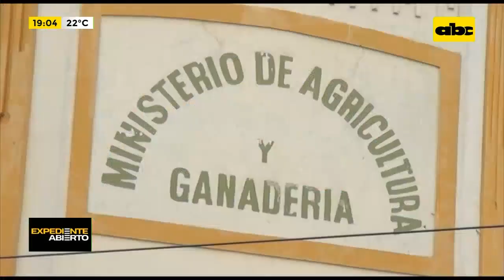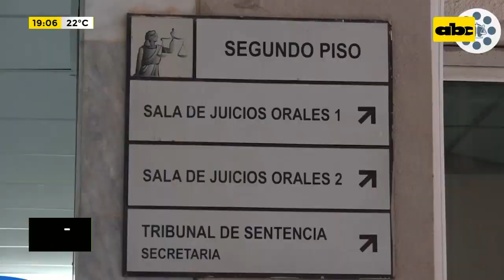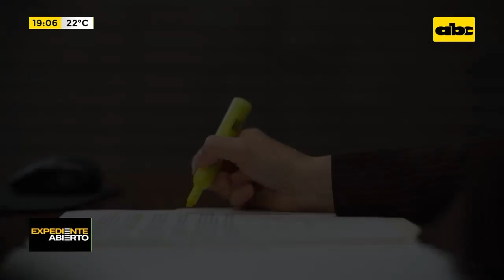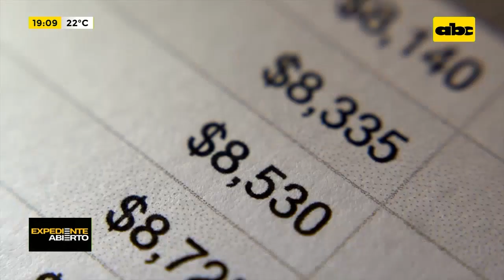Actualización de causas judiciales de exministros del MAG por supuesto desvío de fondos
Los exministros del MAG Enzo Cardozo y Rodoy Godoy enfrentan procesos por el supuesto desvío de G. 68.000 millones que debieron ser distribuidos a un total de 188 comités de productores frutihortícolas.